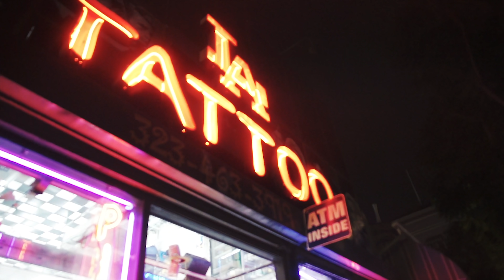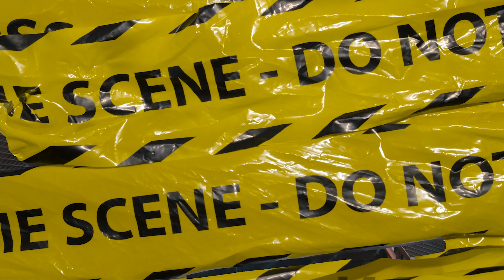Rico Diamondz - "All Love" Dir.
Official Video to "All Love" DIR by DigitalDeuce

:Had alotta fun shooting this one w my boy Rico always a pleasure making history w my guy - DigitalDeuce